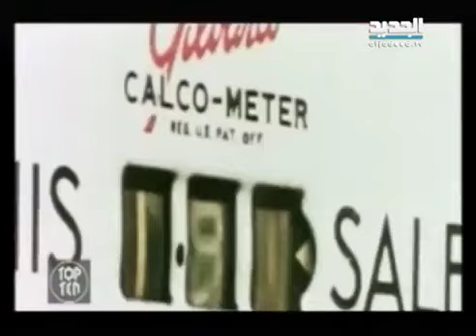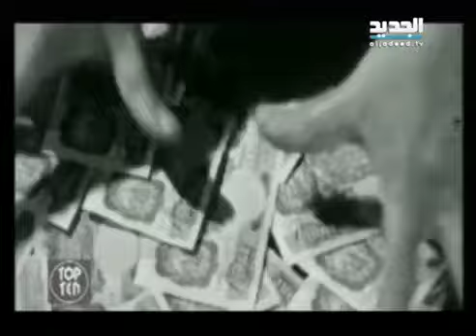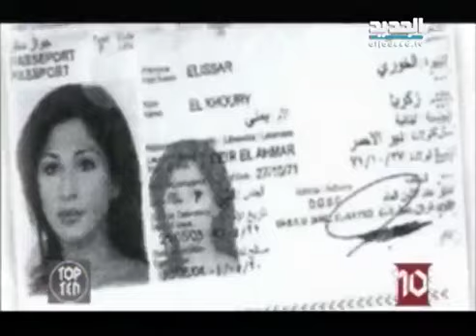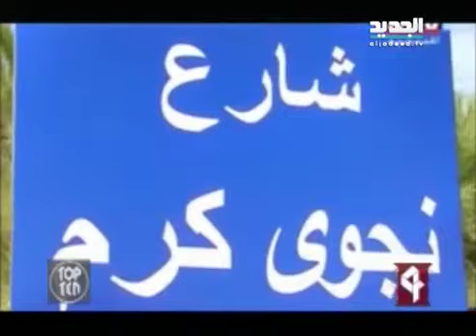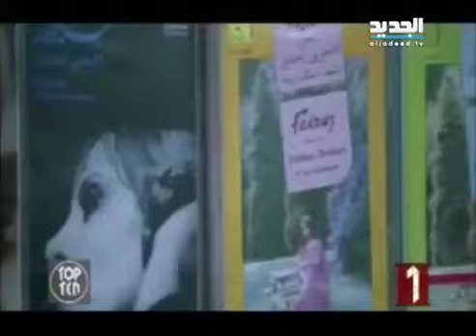أعلى عشر فنانين أجراً في لبنان !! نكشف التفاصيل ... توب 20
من الزمن الجميل الى يومنا هذا ، كيف تغيرن اجور الفنانين وما هي اعلى اجور للفنانين ؟